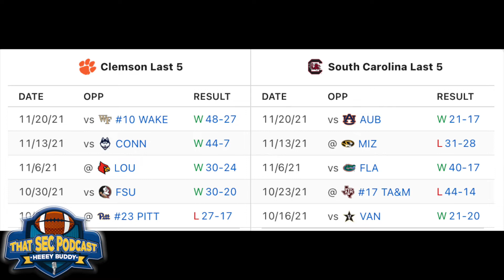Shane Beamer should not be SEC Coach of the Year (yet) but could earn that honor by beating Clemson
This clip is from the Nov 24, 2021 edition of That SEC Football Podcast; full episode can be found